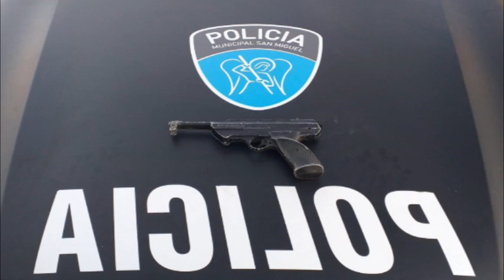Robó una moto y lo delató un colectivero a “Ojos en Alerta”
El ladrón aprovechó el semáforo en rojo para robar una moto. Fue detenido gracias al aviso del chofer y al rápido accionar de la Policía Municipal.

Durante esta madrugada, un delincuente robó una moto a mano armada en las intersecciones de las calles Pedro de Mendoza y Remigio López. Luego de cometer el ilícito, el ladrón intentó encender el vehículo, pero no pudo. Fue entonces que un chofer de colectivos que pasaba por el lugar, dio aviso al municipio por medio de un mensaje de audio a “Ojos en Alerta”.

Al recibir la denuncia, la supervisora del COM comenzó un seguimiento por cámaras y ordenó un operativo con los móviles de la Policía Municipal. Una vez arribadas las patrullas, el delincuente intentó disimular caminando despreocupadamente, pero el personal de seguridad ya lo tenía identificado y procedió a aprehenderlo.

Durante la requisa, se halló en una vivienda cercana la réplica del arma de fuego que el delincuente había usado en el robo y luego descartado en su intento de fuga. El hombre fue trasladado a la comisaría 3era de San Miguel y quedo a disposición de la Justicia.